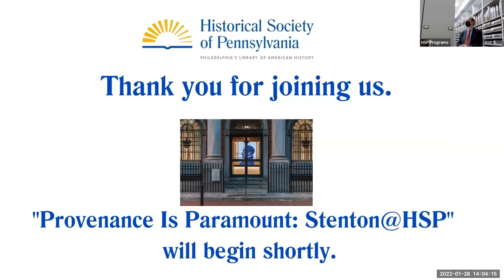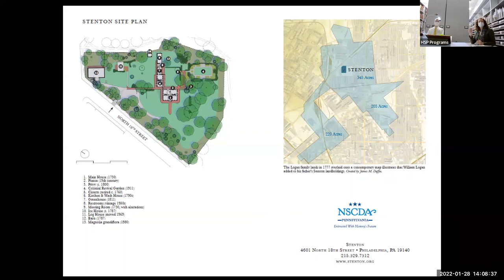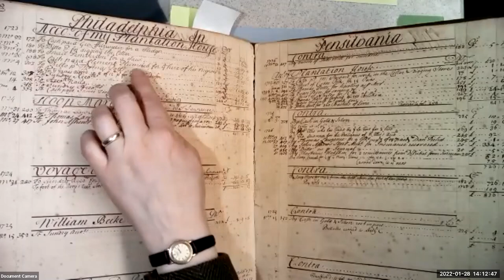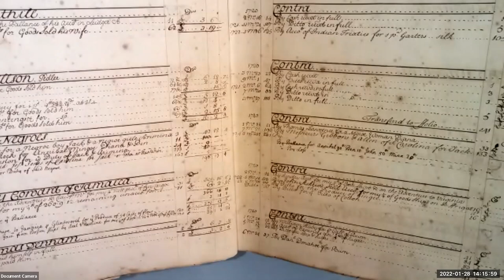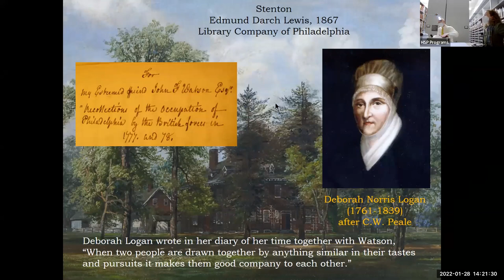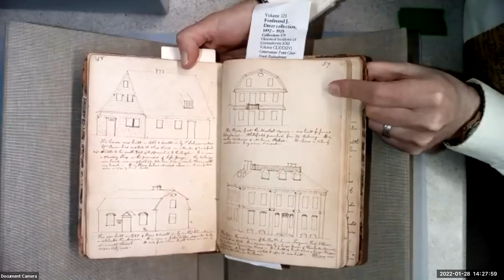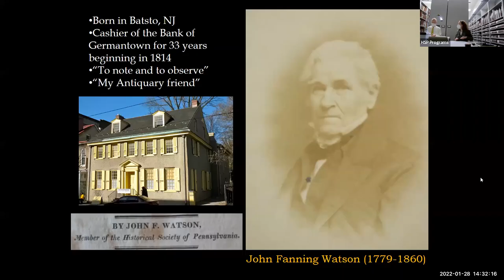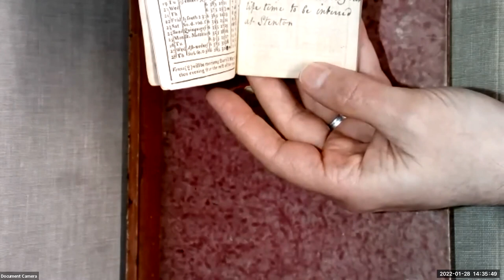Provenance Is Paramount: Stenton@HSP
Join Stenton and Historical Society of Pennsylvania staff members for a virtual broadcast to view and consider documents and manuscripts from Logan Family collections at HSP. Laura Keim and Lee Arnold will share a close look at handwritten business ledgers, personal diaries, maps of early Pennsylvania, and intimately annotated almanacs. They will chat about how these holdings enliven visitors’ experience of Stenton and draw out the family histories and stories connected with the objects and the c.1730 historic house. Program hosted at the Historical Society of Pennsylvania on January 28, 2022.